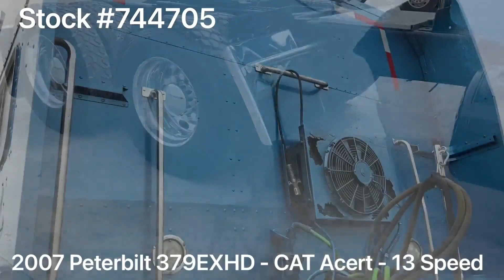2007 PETERBILT 379EXHD For Sale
2007 Peterbilt 379EXHD / CAT C15 475HP / 13 Speed / 70” Stand Up Sleeper / NEW FULL PAINT

~ CAT C15 - 475HP

~ 3.55 Rears

~ 270” Wheelbase

~ NEW Big Bumper & 1/4 Fenders

~ NEW 5 Inch Exhaust & Elbows

~ Flex Air Suspension

~ APU

~ PTO

Priced at $